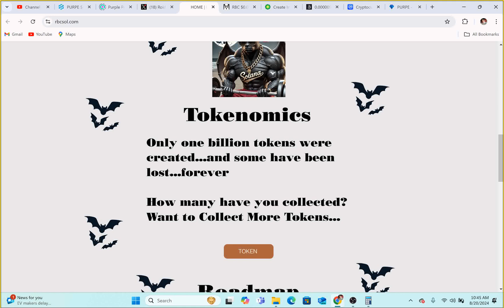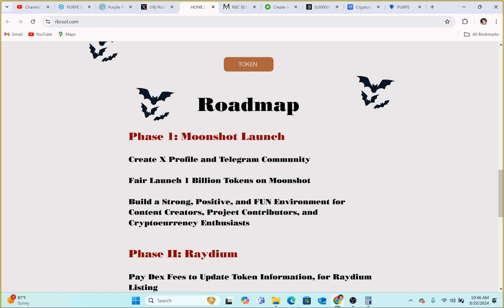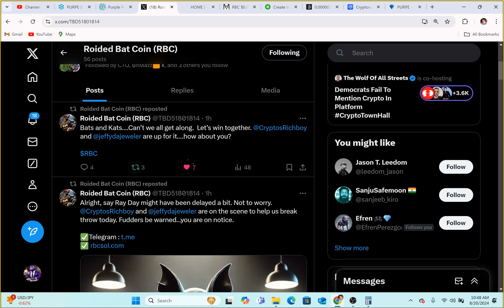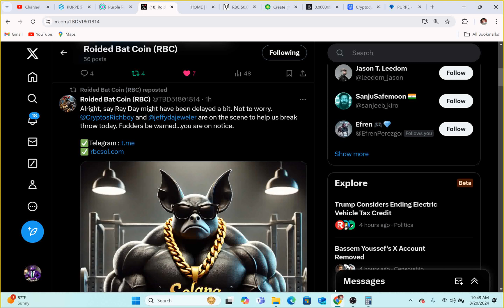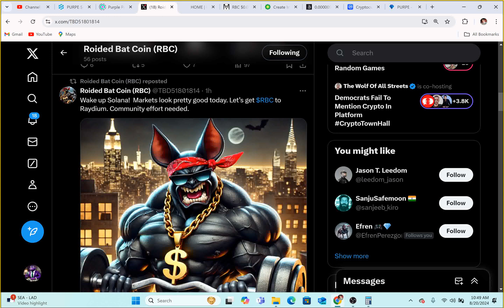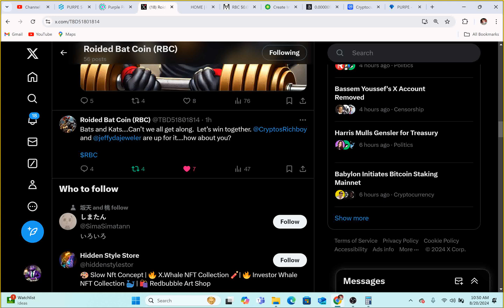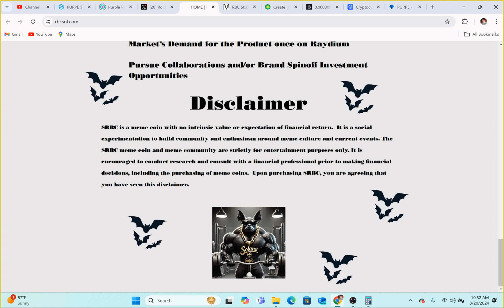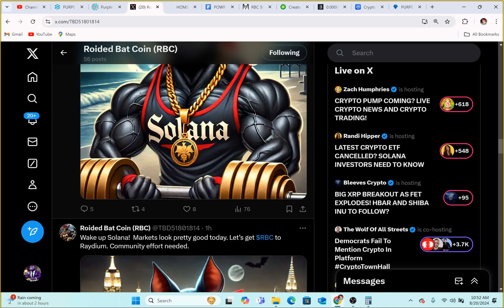LETS GET ROIDED BAT COIN SEEDED AND LAUNCHED! BIG THINGS PLANNED!